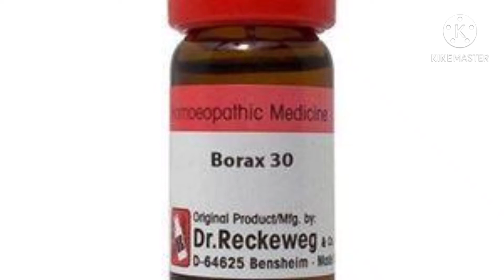Vitiligo & Leucoderma homeopathic treatment? Hydrocotyle uses & sign symptoms explain in Hindi urdu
Asslam O Alekum Frinds
Doctor Raja Sheraz Khan
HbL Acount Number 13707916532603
Sherazi homeopathic clinic Pakistan gujrat dosto is video mene pholberi ka ilaj btaya jism par safaid nishan ban jate hy jis ko vitiligo and lecoderma bolte hy uske liye Jo medicine use hoti hy wo btayi hy mene
Hydrocotyle q mother tincture benefits
Arsenicsulp flave q
Borax30 benefits
Qad lambe ka ilaj
Fissure of the rectum treatment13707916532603
Natrum carb 30 200 uses sign symptoms explain in Hindi urdu Dr Sherazi Homeopathic I'd of silicia homeopathic medicine forc treatment
Hydrocotyle explain in Hindi urdu Dr Sherazi Homeopathic
Hydrocotyle 30 200 1m uses and sign symptoms explain in Hindi urdu Dr Sherazi Homeopathic clinic Pakistan gujrat activesperm vitaginefort maxiforce mardanakamzori superagnus coronavirus covid19 ukcovid19 unbantiktok borax 30 200 uses sign symptoms explain in Hindi urdu Dr Sherazi Homeopathic clinic